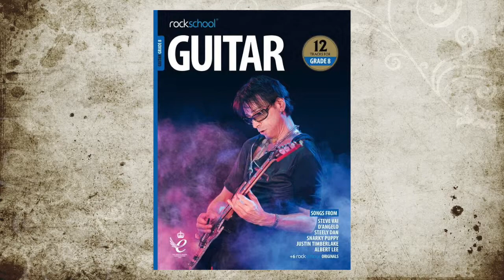Rockschool Guitar Grade 8 Native Sons I Snarky Puppy I Backing track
Rockschool guitar grade 8 new syllabus